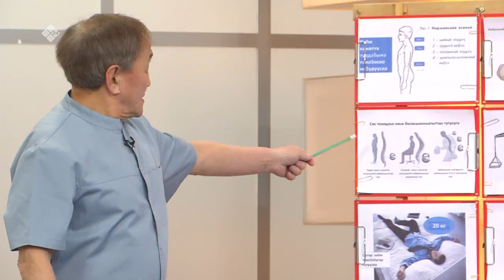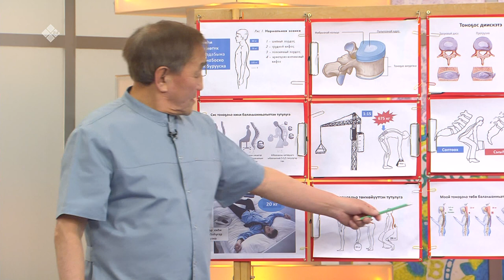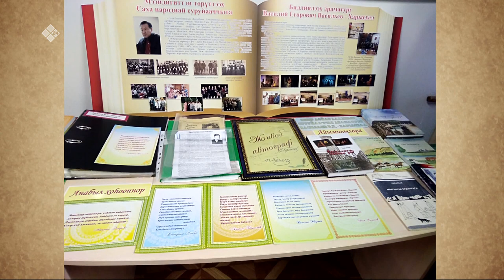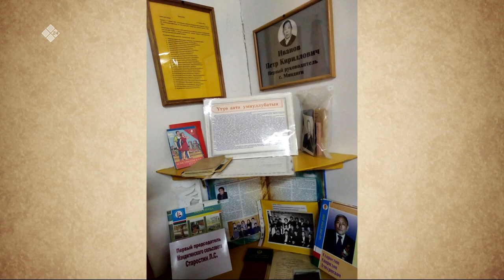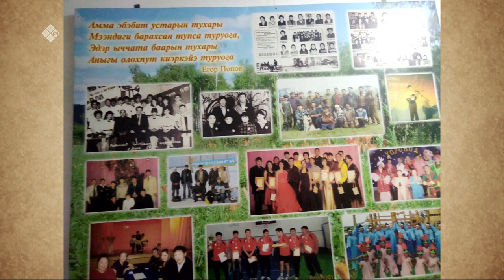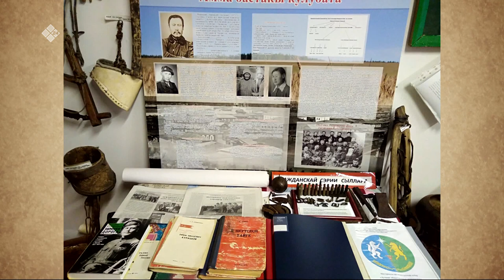«Кэл, олор, сэһэргэһиэх» биэриигэ: Амма Мээндигититтэн сылдьар «Сырал» түмсүү (25.01.20)